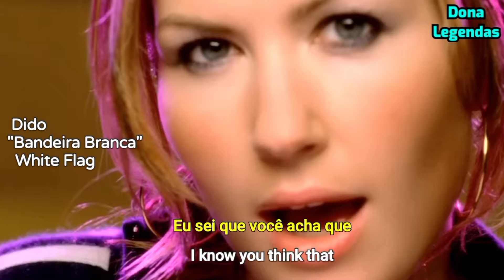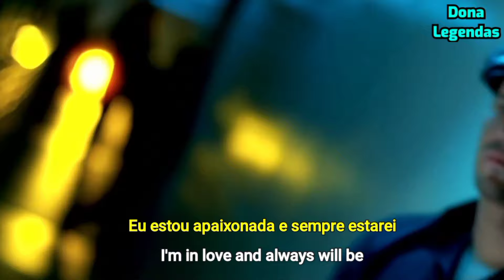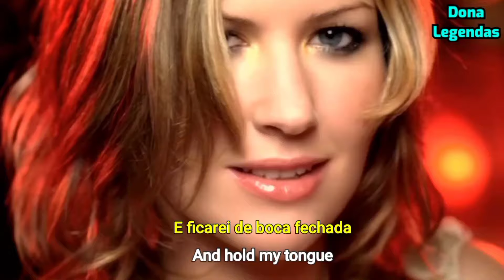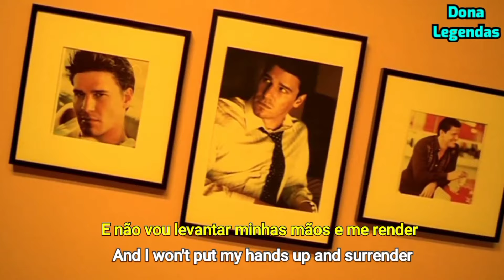Dido - White Flag (Tradução/Legendado)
Wikipedia: "White Flag" é uma canção da cantora Dido, lançado como o primeiro single de seu segundo álbum, Life for Rent em setembro de 2003. "White Flag" é o maior hit da carreira de Dido. É considerada uma das canções de sua assinatura, e ajudou Life for Rent vender mais de dez milhões de cópias no mundo todo. A canção foi nomeada para a Melhor Performance Vocal Pop Feminino a 46 prêmios Grammy, mas perdeu para Christina Aguilera "Beautiful". Ele ganhou o Melhor Single Britânico, no Brit Awards de 2004. O videoclipe, dirigido por Joseph Kahn características ator David Boreanazpor quem Dido estava apaixonada. A canção classificada na lista da Blender "500 Greatest Songs Since You Were Born", no número 317.
O single se saiu muito bem nas paradas ao redor do mundo, chegando ao número um na Austrália, Áustria, Alemanha, Itália e Noruega, e ficou na segunda posição no Reino Unido e Irlanda, e em número dezoito na Billboard Hot 100 U.S.